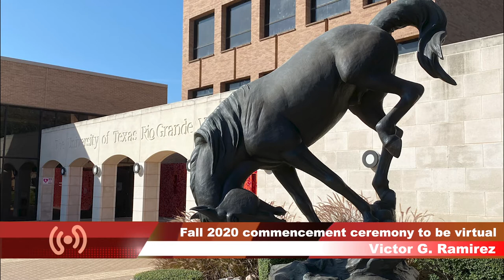Vaquero Radio Newscast | Oct. 19, 2020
On this week's Vaquero Newscast: UTRGV announced the Fall 2020 in-person commencement ceremony will be offered virtually; the UTRGV School of Medicine held a virtual discussion about COVID-19 with a variety of guests and panelists; Cameron County judge allowed bars to be open to 50% capacity; and much more. Visit utrgvradio.com for the full stories and details.